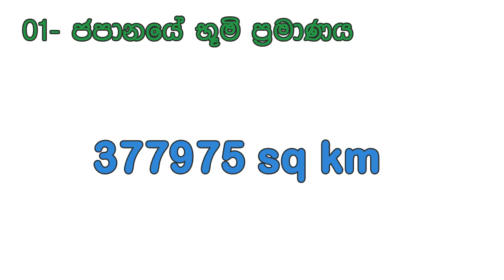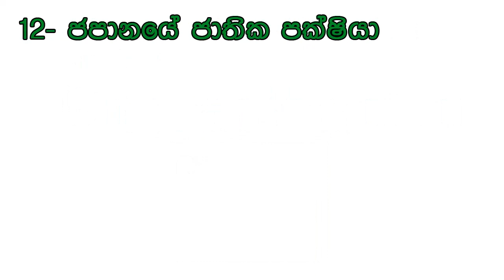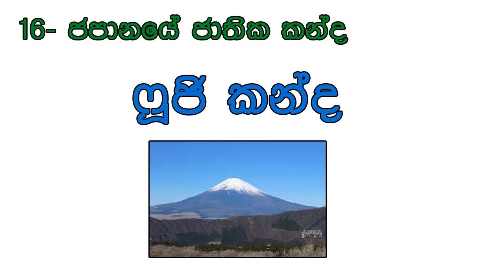ජපානය පිළිබඳ සාමාන්‍ය දැනීම 🔥 | General Knowledge about Japan | japanaya pilibada samanya denima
ජපානය පිළිබඳ සාමාන්‍ය දැනීම | General Knowledge  about Japan | japanaya pilibada samanya denima | General Knowledge Sinhala 23 🌼 | සාමාන්‍ය දැනිම සිංහල 23 | IQ Test Sinhala | Sinhala MCQ Paper 🔥

ප්‍රශ්න කිහිපයකින් සමන්විතවේ
පිලිතුරු සපයා අවසානයේදී නිවැරැදි පිලිතුරු ප්‍රමාණය පහලින් කමන්ට් කරන්න